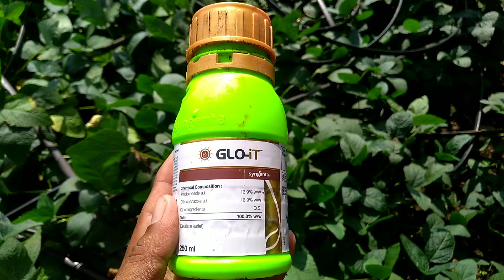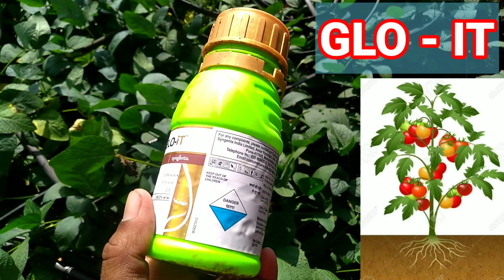Propiconazole 13.9 % + Difenoconazole 13.9 % || Glo - It Fungicide || Syngenta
और कीटनाशक, फफूंदी नाशक, तननाशक की जानकारी के लिए यहां क्लिक कीजिए---

Glo - It Fungicide
Contain Propiconazole 13.9 % + Difenoconazole 13.9 %
Company Syngenta

Tag
propiconazole bayer
propiconazole syngenta
propiconazole price
propiconazole 25
propiconazole adama
propiconazole systemic fungicide
difenoconazole propiconazole syngenta
ppz 41.8
propiconazole 41.8
azoxystrobin propiconazole syngenta
quali pro propiconazole
imazalil propiconazole
honor guard ppz
propiconazole products
propiconazole azoxystrobin
azoxystrobin and propiconazole
adama propiconazole
syngenta propiconazole

difenoconazole fungicide
difenoconazole azoxystrobin
difenoconazole 25
difenoconazole bayer
azoxystrobin difenoconazole syngenta
difenoconazole fao
difenoconazole price